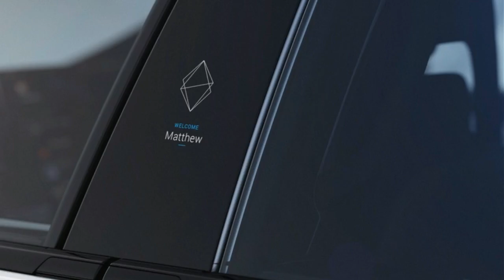The FF 91, Faraday Future’s First Production Car Officially Revealed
The FF 91, Faraday Future’s First Production Car Officially Revealed. The Faraday Future story, since its beginning, has been almost cinematically crafted for increased drama. An upstart challenger to the Tesla throne. Millionaires running out of money. Fast, sexy, electric concept cars. And, of course, workplace issues. Tonight, though, the prologue came to a close with the unveiling of the FF91 at CES 2017 in Las Vegas.

The FF91 is an impressive beast on paper. It will have 200-kW fast charging capability, which vice president of propulsion engineering, Pete Savagian (formerly of GM), says will get drivers 500 miles of range per hour of charge. The FF91 will have a 130-kWh battery pack that should give the FF91 an EPA range of 378 miles, but probably not if you use the car's 1,050 horsepower (783 kilowatts) at all times.

Nick Sampson. FF"s senior vice president of R&D and engineering, opened the show with a monologue on Faraday's tremendous optimism. He said FF is "multifaceted disruption" that will "reformat the auto industry." This means the company will have things like the FFID - your personal Faraday Future ID – which will allow you to transfer profile settings from vehicle to vehicle. That way, no matter which FF91 you sit down in, it'll feel like "yours." All of this data will said that 'you will grow to trust" your Faraday car, because it will learn about you without intruding into your drive, and because FF will keep your data safe. If that all sounds good, you can sign up and reserve an FF91 right now over at the Faraday Future website. Price? Nothing yet about the final cost, but you can sign up for a standard reservation for free or pay $5,000 for a "priority reservation" that will let you get one of 300 personalized "Alliance Edition" FF91s when they launch in spring 2018. Some of that $5,000 will be donated to an environmental protection fund to be named later. Priced like a premium vehicle.

The Las Vegas event was completely devoid of any of the negativity or drama that has been swirling around Faraday Future in the recent past (except when an FF91 on stage didn't self-park despite LeEco founder and CEO YT Jia's attempt to get it to do so. LeEco is the money behind FF). Instead, the focus was on the car, and the company's hopes for tomorrow. The message tonight was clear, and the company's name defined the setting: FF is indeed looking to the future.